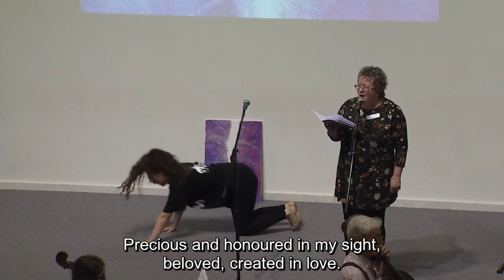Torn Curtain Musical Performance (with subtitles)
A video of the premiere of Torn Curtain by Roger Jones made at the Coton Centre in Tamworth UK on Saturday 12th October 2019.

The video features a large choir and orchestra, as well as soloists from Christian Music Ministries.

Torn Curtain is a musical consisting of 11 songs plus narrations.  The songs follow the pattern of the Tabernacle as we 'Enter his gates with thanksgiving' and then 'Come into his courts with praise.'  Finally we are able to enter the Most Holy Place through the blood of Jesus and there we can worship and receive his love and healing.

Songs:
I dance and clap and sing
I delight greatly in the Lord
Come let us praise the Lord
It is a thing most wonderful
The curtain is torn!
For we see Jesus
I want to praise you
You are my light and my salvation
Precious and Honoured
How good is the God we adore